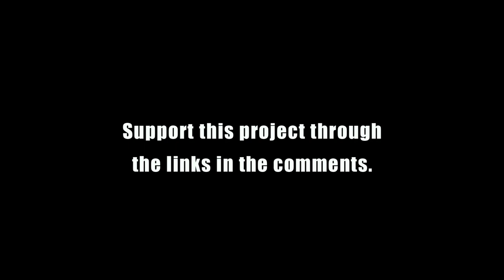Stuck In The Uncanny Valley Intro Trailer 1